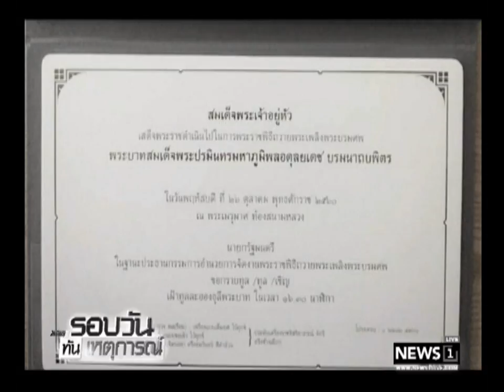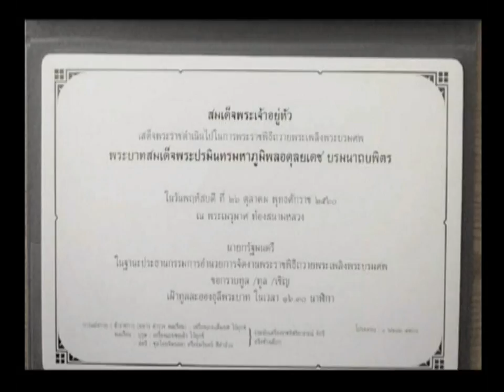บัตรเชิญผู้มีเกียรติ งานถวายพระเพลิงพระบรมศพฯ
02/10/2017 บัตรเชิญผู้มีเกียรติ งานถวายพระเพลิงพระบรมศพฯ